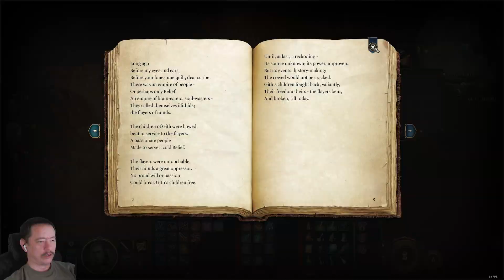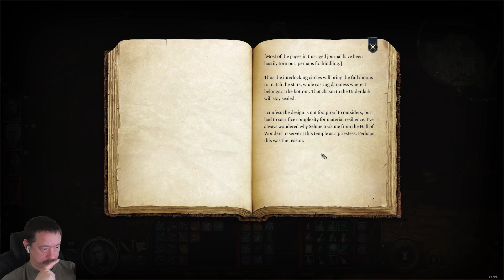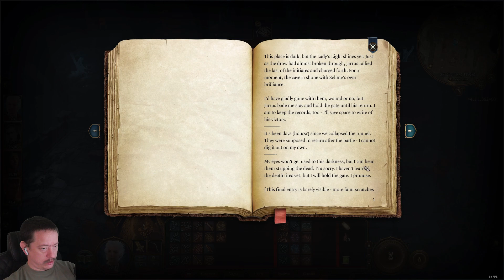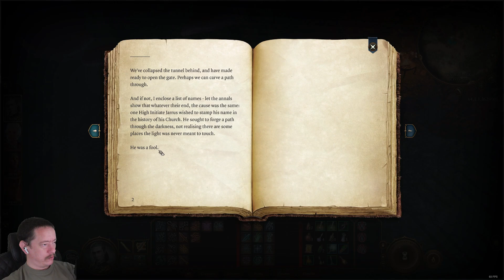Let's Play Baldur's Gate 3 Part 10 - Goblin Fort Exploration (Storm Sorcerer)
It is time for us to really explore what this place has to offer.

If you are curious about my PC setup here it is:

Processor - INTEL CORE I9-13900KF 5.8GHZ LGA 1700
Motherboard - ASUS ROG STRIX B760-F Gaming WiFi Intel LGA 1700
Video Card - GeForce RTX 4070 TI
Ram - Corsair VENGEANCE RGB DDR5 RAM 32GB (2x16GB) 6000MHz CL36 Intel XMP iCUE